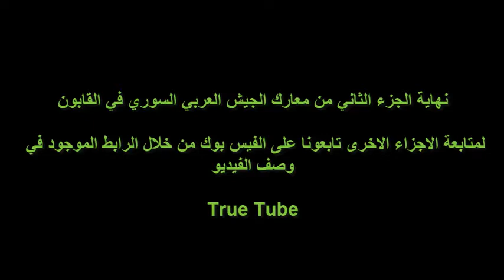018 مشاهد حية لمعارك الجيش العربي السوري في منطقة القابون الجزء الثاني مترجم للعربية